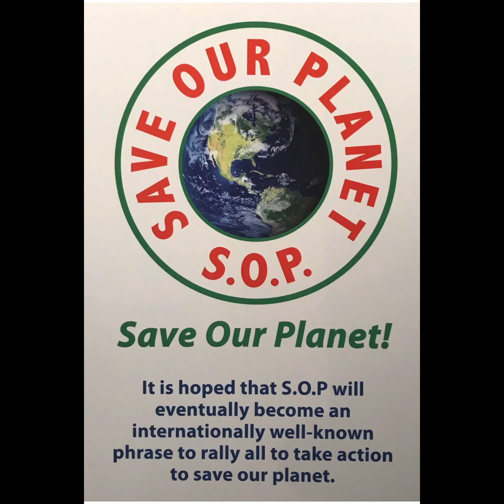Maitreya video 8/26/22, Share International, Aliens and UFOs, United Nations and more!